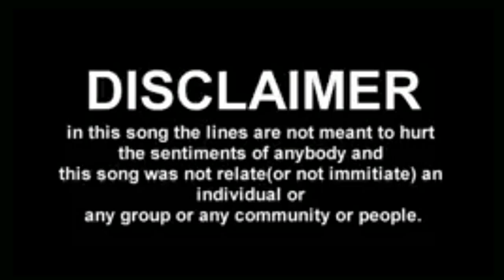MYSURU DASARA | MYSURU DASARA STREET LIGHTS | MYSURU PALACE LIGHTS | DASARA LIGHTINGS | 2018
The cold war between the Mysore royal family and the Dasara executive committee ended on Thursday with both sides announcing that the festival will be celebrated as per the traditions of the family. Government festivities inside the palace will be scaled down. Pedal power will light up Mysore Palace this Dasara.

Mysore Dasara is Dussehra with a difference! The city's royal heritage ensures that the festival is elaborately celebrated on a grand scale. In Mysore, Dussehra honors the Goddess Chamundeswari (another name for Goddess Durga) of Chamundi Hill, who killed the powerful demon Mahishasur.

When is Mysore Dasara?

In contrast to other parts of India where Dussehra is only celebrated for one day, Mysore Dasara takes place over the whole Navaratri festival

In 2018, Mysore Dasara gets underway on October 10 and concludes on October 19.

Where is it Celebrated?

In the regal city of Mysore, in Karnataka. Events take place at various location all over the city, including auditoriums, Mysore Palace, the exhibition grounds opposite Mysore Palace, Maharaja’s College ground, and Chamundi Hill.

A Festival of Royal Origin

The festival can be traced all the way back to 1610, when it was started by Wadiyar King, Raja Wadiyar I. The king and his wife performed a special puja to worship Goddess Chamundeshwari in Chamundi Temple, situated on top of Chamundi Hill in Mysore. Later, in 1805, Krishnaraja Wadiyar III started the tradition of holding a special durbar(royal assembly) at Mysore Palace. This continues today. However, it was during the rule of Nalwadi Krishnaraja Wadiyar IV (from 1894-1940) that the celebrations became grand. The highlight was a royal procession with the king riding in a golden seat on a decorated elephant.

The festival lost some of its pomp after India attained Independence in 1947, which resulted in royal rulers losing their kingdoms and authority. Some of it has been regained in the last few decades though.

How is the Festival Celebrated?

Mysore Palace is dazzlingly illuminated by almost 100,000 light bulbs, nightly from 7 p.m. until 10 p.m., during the festival.

In addition, the palace's magnificent Golden Throne is taken out of storage and assembled in the Durbar Hall for public viewing. This is the only time it can be seen throughout the year.

The main event takes place on the last day of the festival. A traditional procession (known as Jumboo Savari) winds its way through the streets of Mysore, starting at 2.45 p.m. from Mysore Palace and ending in Bannimantap. It features an idol of the Goddess Chamundeshwari, which is worshiped privately by the royal family beforehand, carried atop a lavishly decorated elephant. Colorful floats and cultural troupes accompany it. In the evening, from 8 p.m., there's a torch-light parade at the Bannimantap grounds on the outskirts of the city. Highlights include fireworks, daredevil stunts on motorcycles, and a laser show.

Other popular attractions include Yuva Dasara (an event targeted at the youth), food festival, cultural programs at various venues, sound and light show, sporting events (such as wrestling), heritage cycling, a shopping festival, a flower show, vintage car rally, kite festival, and film festival.
Press the Red button.